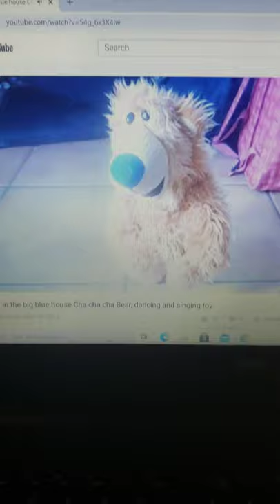Kylie sings the Bear Cha Cha Cha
if you like this video please subscribe and people don't watch shows or websites that are inappropriate or else you will get in trouble so keep kids away from things that are inappropriate and not suitable 💖♥️💓💘🖤💞💕🥇🏆